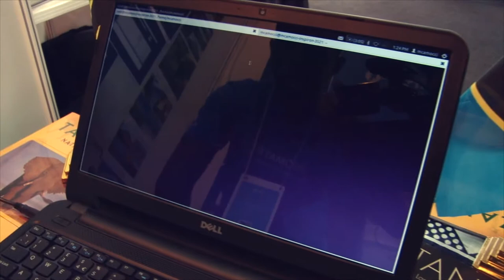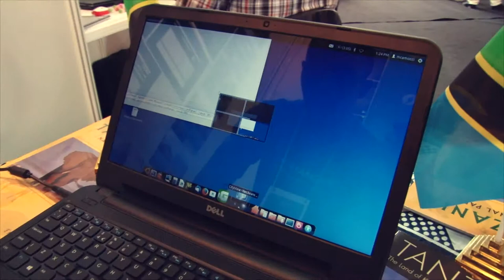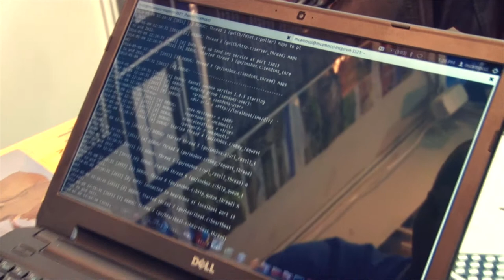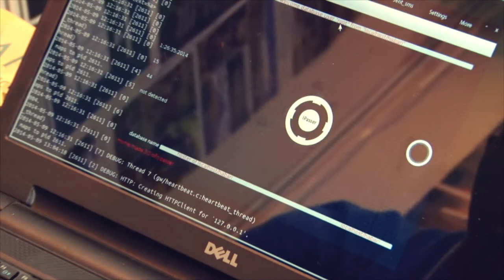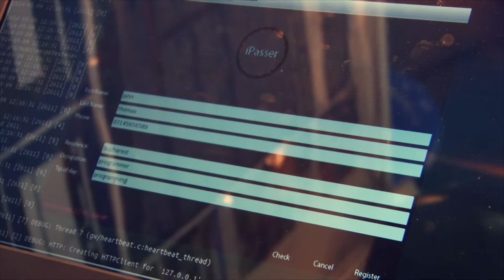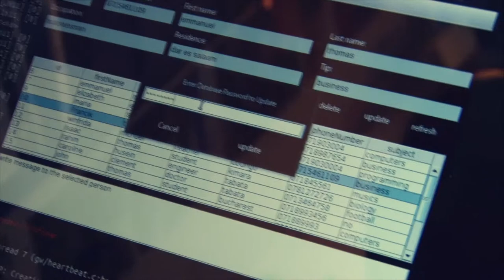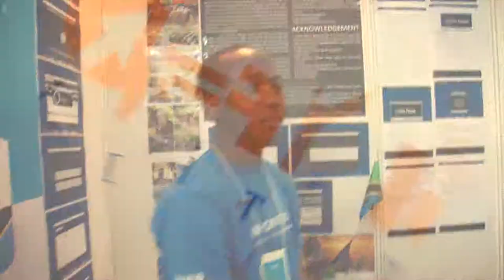Infomatrix 2014 World Finals // Info Passer by Emmanuel Gerald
Project Name : Info Passer
Category : Programming
Country : Tanzania
Made by : Emmanuel Gerald